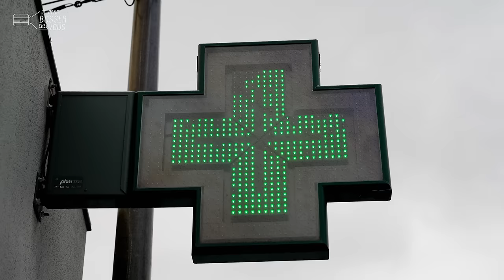Devinez quel métier je vous emmène tester demain en blouse blanche ?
📍 Demain, nouvel épisode-vidéo en immersion à Soissons pour découvrir ensemble un nouveau métier pour vous !
Devinez quel job je vous emmène tester en blouse blanche ? 🤔
Prêts ? Vous aussi, postulez !